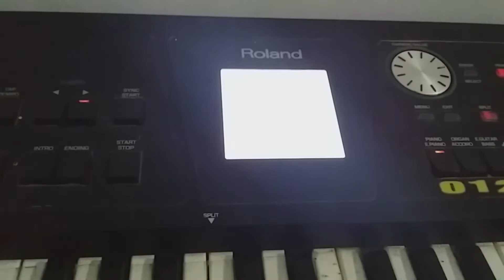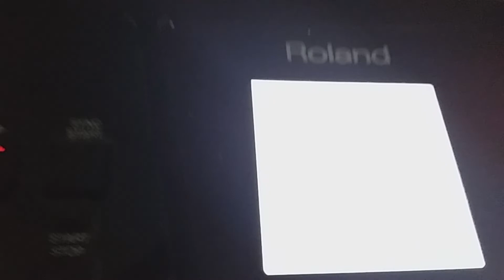Hướng dẫn intro ai mang cô đon K-ICM .và sample vip nhất hiên nay s770 s970 s975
âm nhạc.dữu liệu làm show anh em ủng hộ